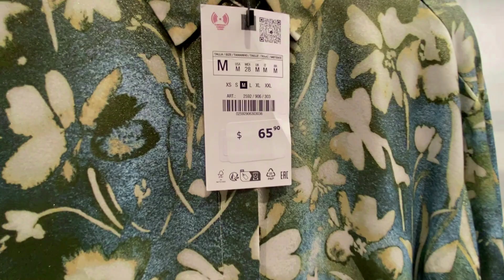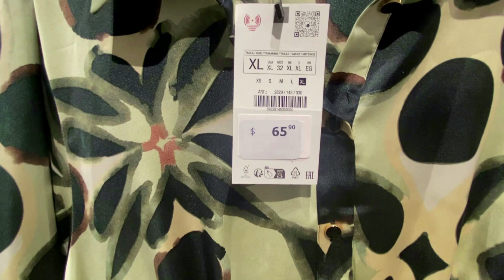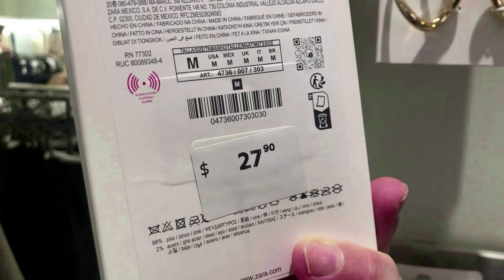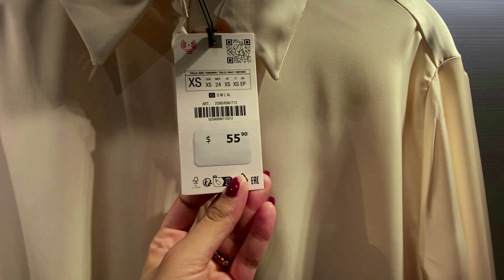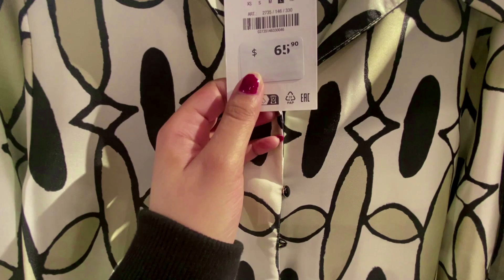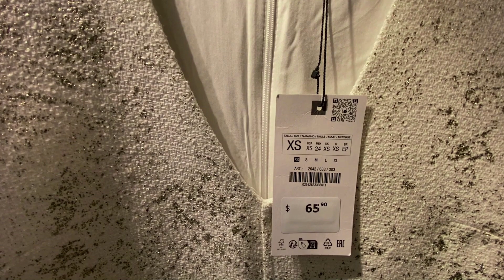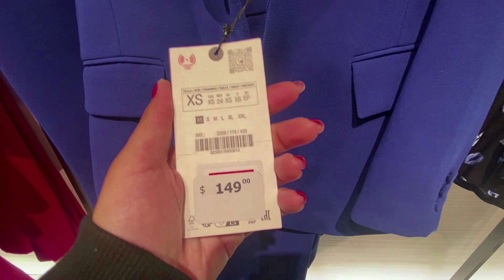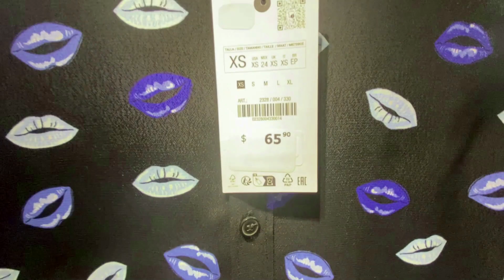The Most Stylish ZARA WOMEN'S NEW COLLECTION //Summer Collection 2024 !